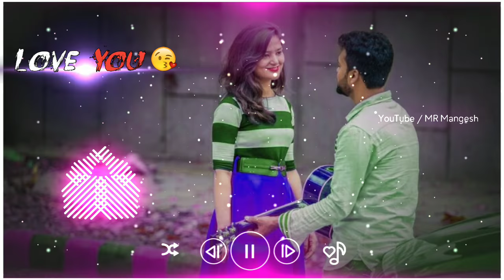Tuz Sang Preet_Hamne Lagai Hai _New Love Romantic Status _MR Mangesh